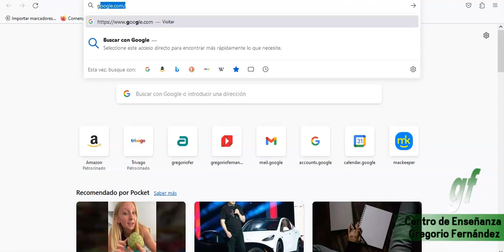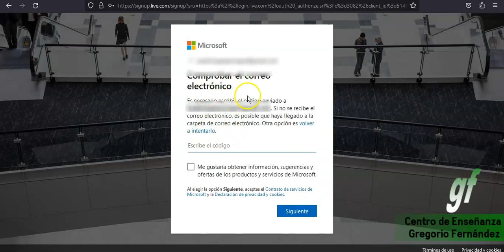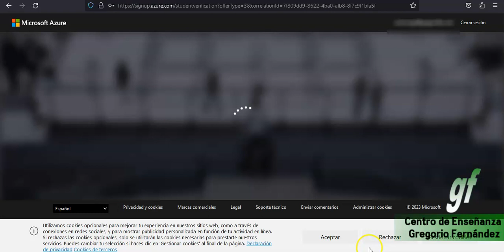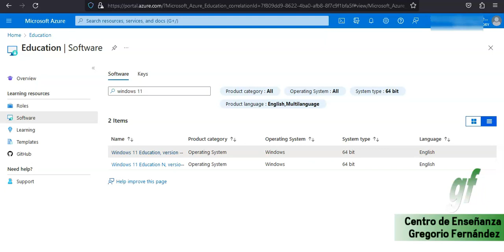Activacion cuentas microsoft